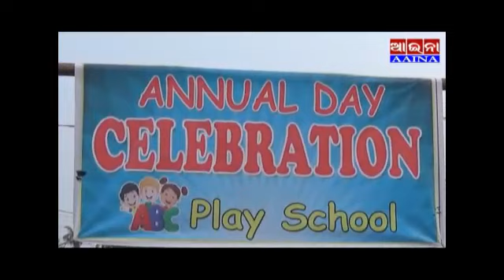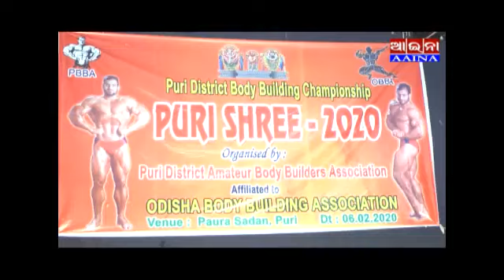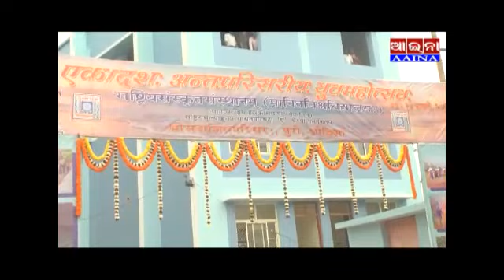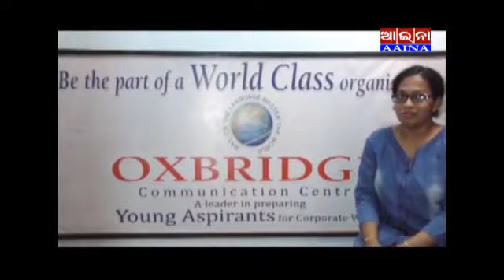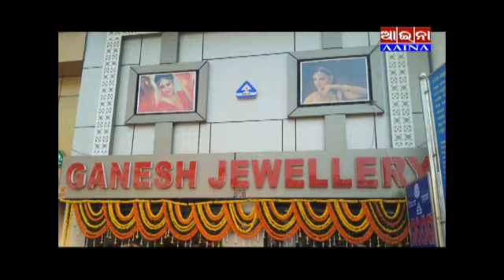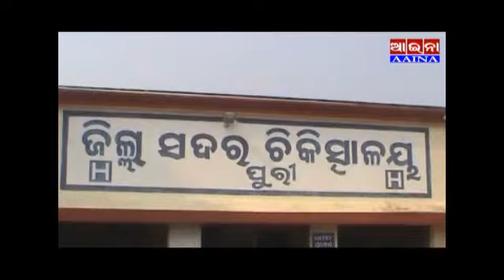Aaina news puri 07/02/2020